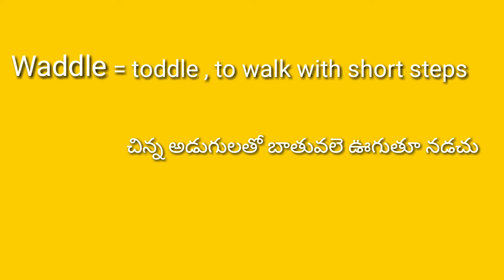Waddle meaning//Googul Dictionary//